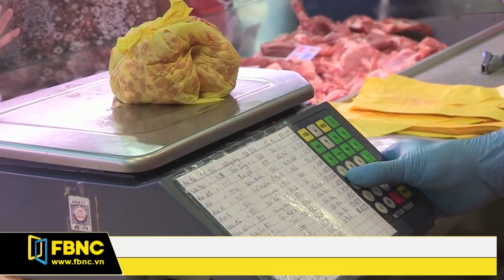FBNC - TPHCM : DOANH NGHIỆP GIẢM GIÁ SÂU THỊT HEO VIETGAP